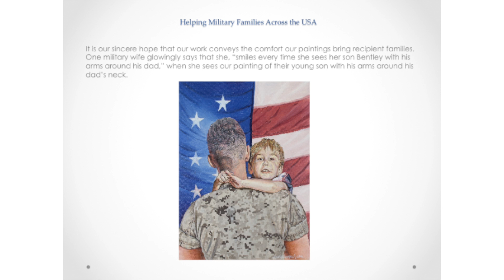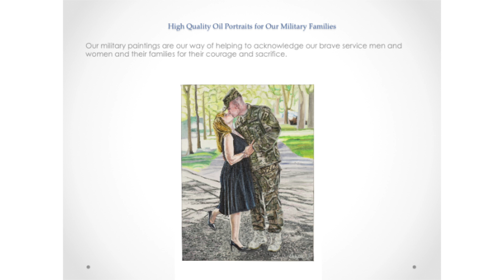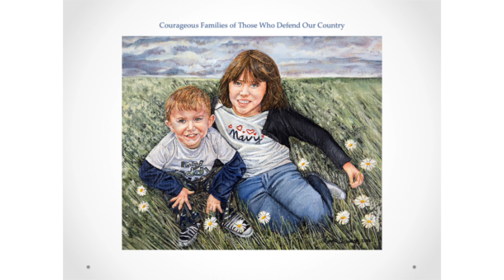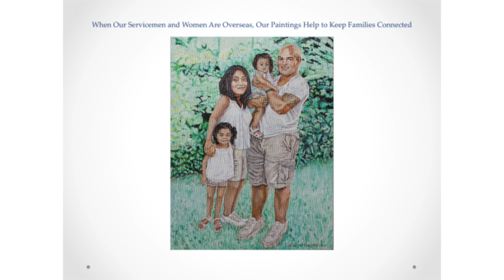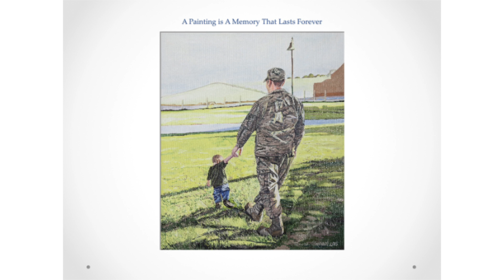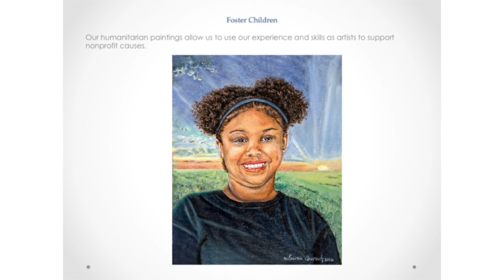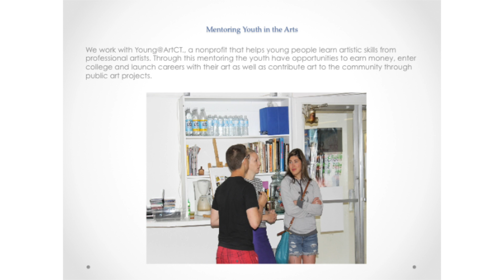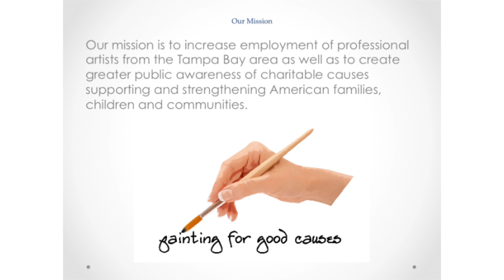Paintings for Good Causes